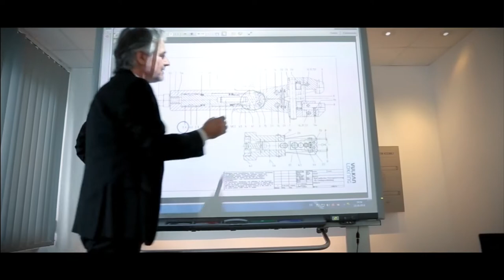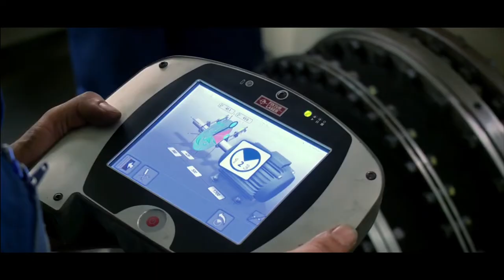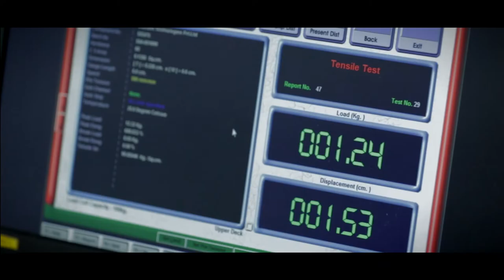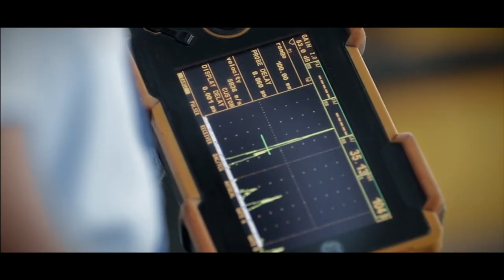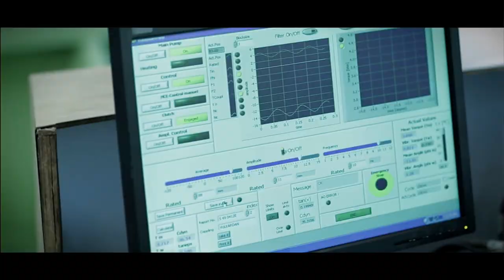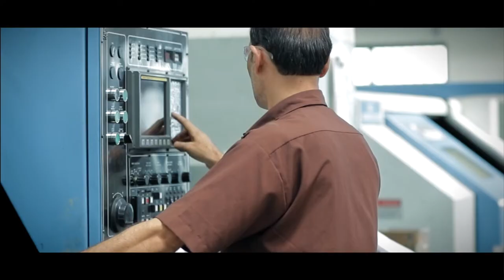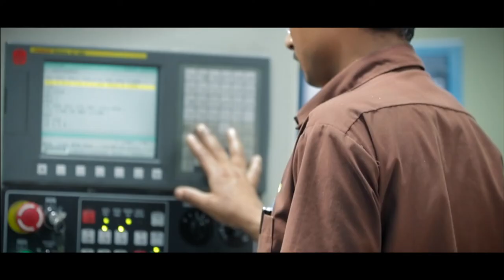Vulkan Corporate Video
Vulkan Technologies Pvt. Ltd. Corporate Video